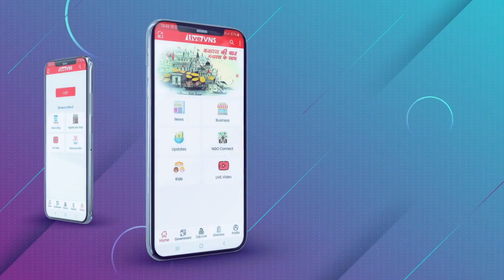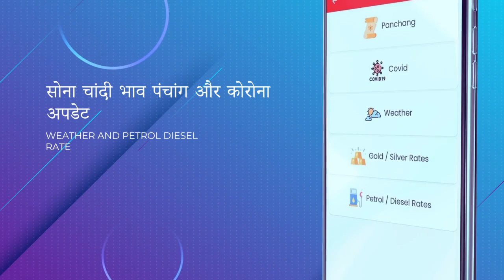Live VNS न्‍यूज बुलेटिन । टॉप टेन खबरें । Varanasi Bulletin । 17 November 2021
Varanasi Education :
Banaras Hindu University :